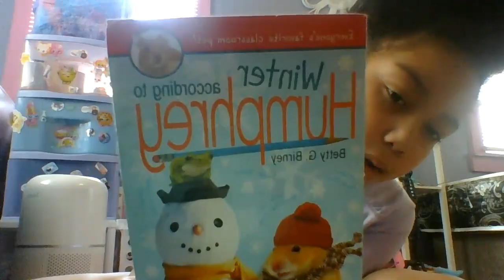Winter according to Humphrey - Read aloud Pt.1